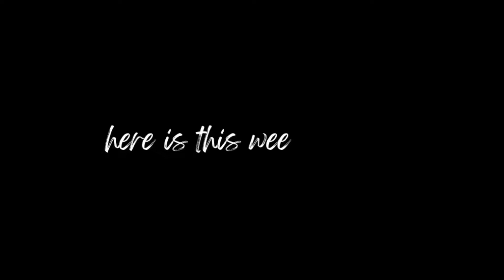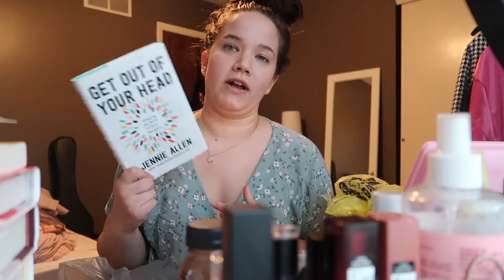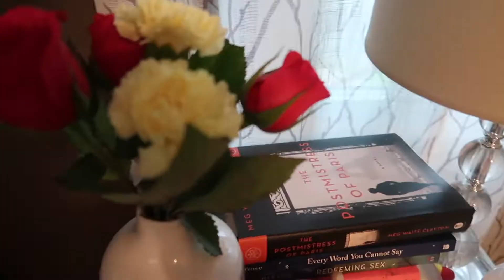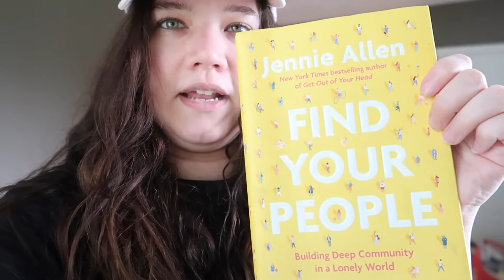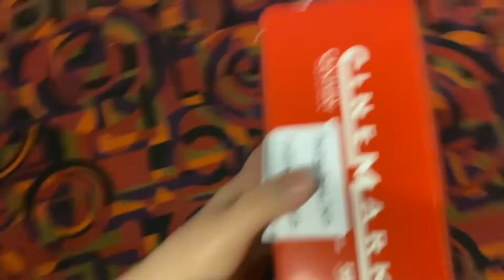PRODUCTIVE VLOG: BALANCING 3 JOBS/BUSINESSES! walmart haul, movie date!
in today's productive vlog, ill be showing and discussing how i balance 3 jobs/businesses, a small walmart haul, and a lil movie date!! i love being productive and getting as much done as i can in a little amount of time (work smarter, not harder lol) and being able to connect with others. love sharing with yall the businesses im creating, the memories in my life, and all the walmart goodies!!!

products mentioned:
jennie allen's books:
madden nyc denim shorts
if anyone wants to work with the team i do to help families get protected with life insurance, shoot me a dm or comment !